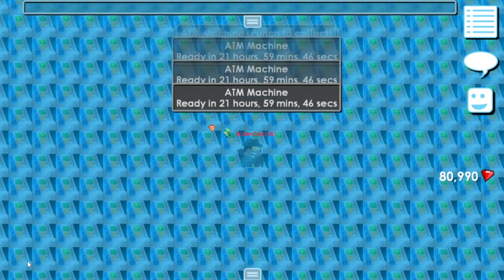FULL ATM FARM 3 MONTHS PROFIT💰🚀 | GROWTOPIA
🚀 Welcome to DOUBLE DAMAGED! Join us as we explore worlds, complete quests, and connect with an amazing community. Let's grow together! 🌱🎮